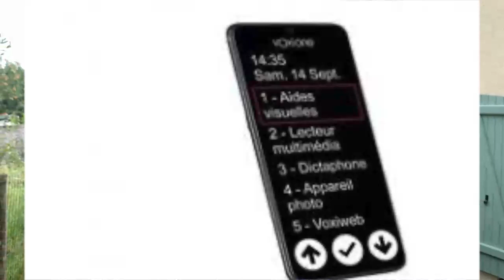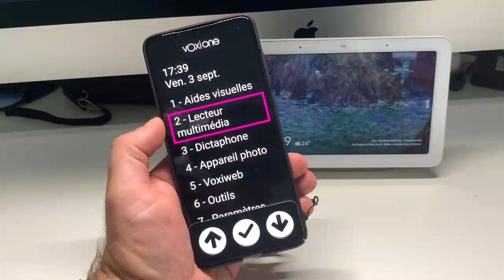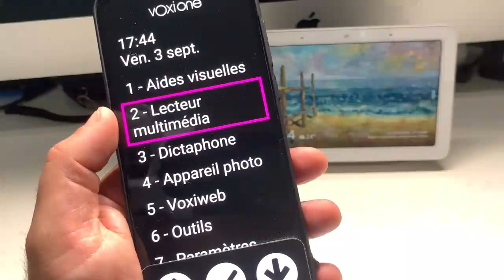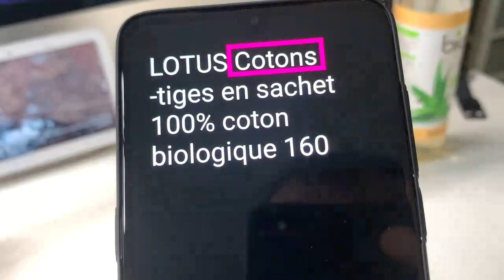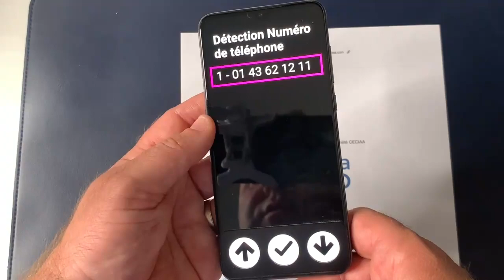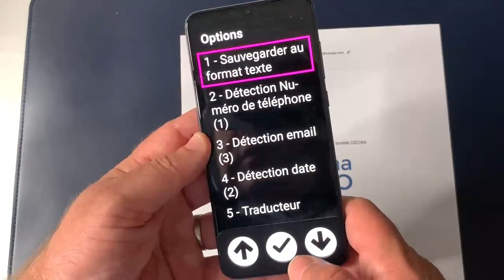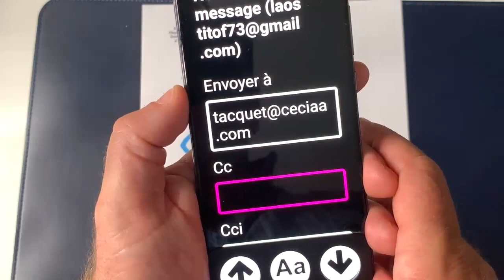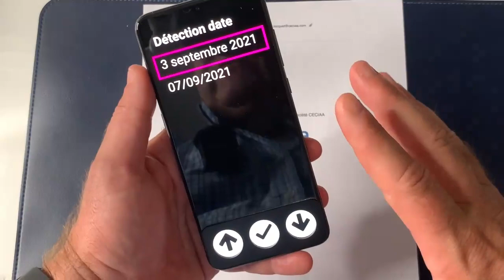Nouveautés VoxiOne : Extraction intelligente de texte - 30 millions de codes barres accessible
VoxiOne et un smartphone complètement accessible avec de grandes capacités avec cette mise à jour vous allez encore en faire plus toujours plus.